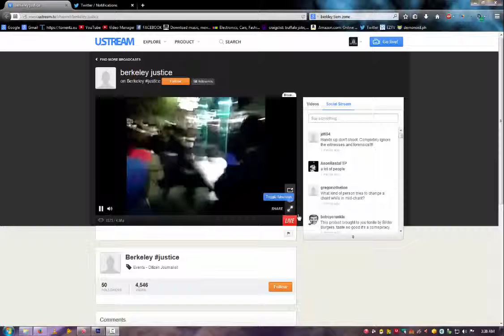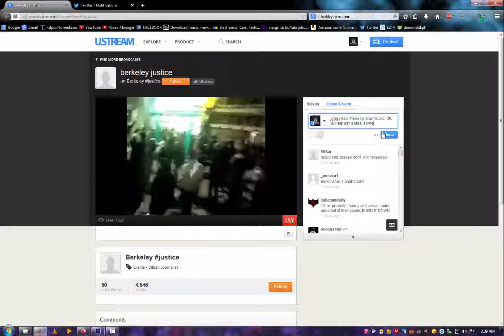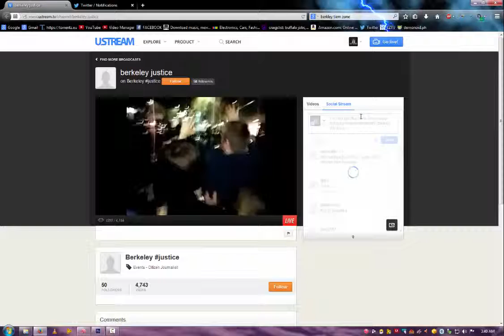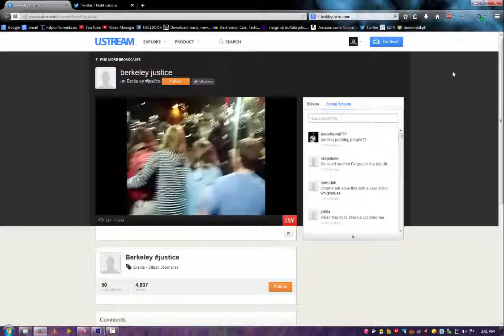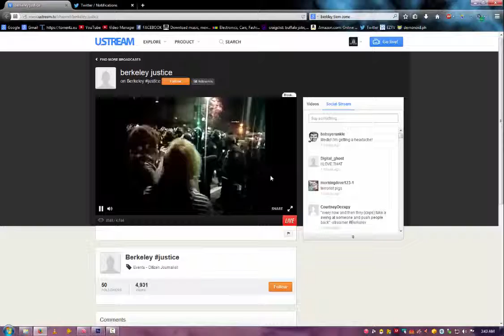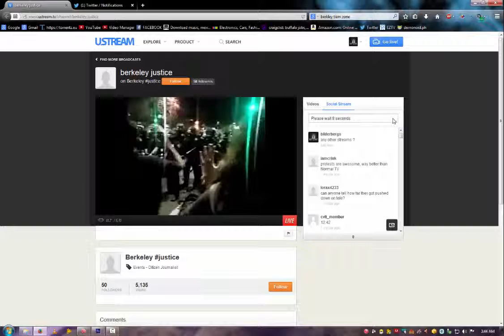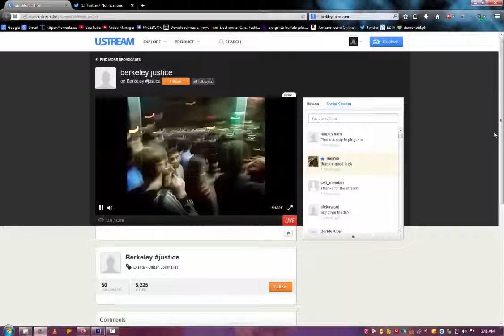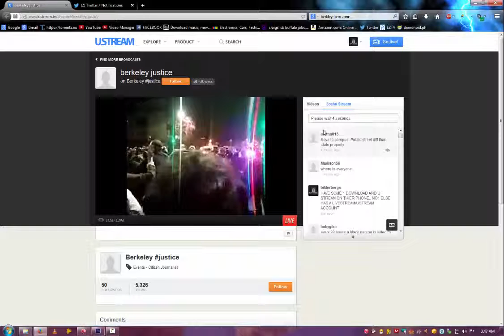Eric Garner Solidarity Protest @Berkley [11-6-14]